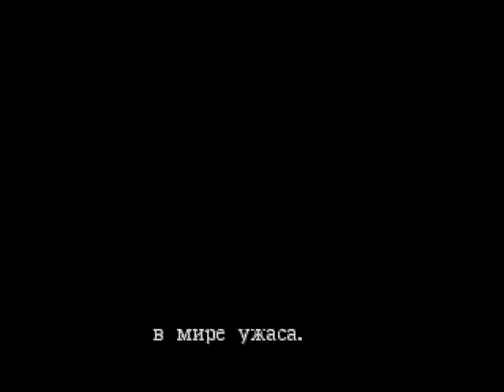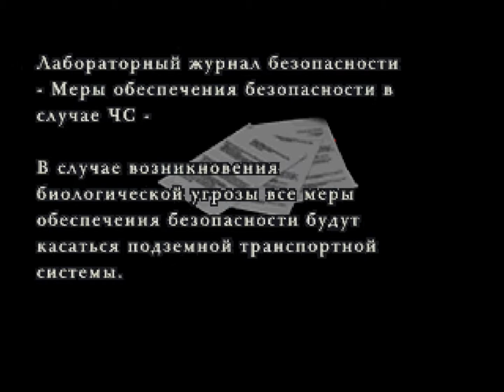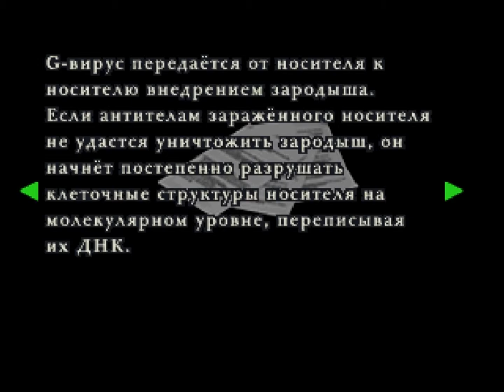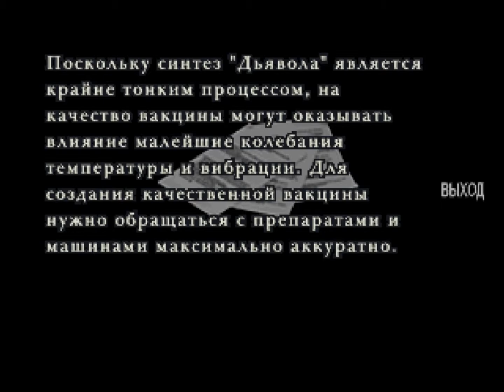Resident evil 2 (PS 1) RUS часть 10